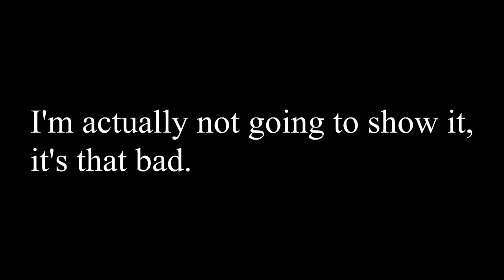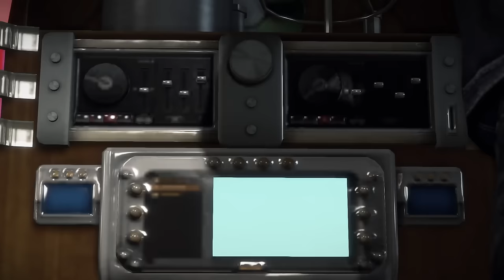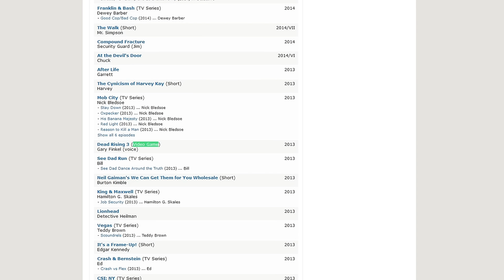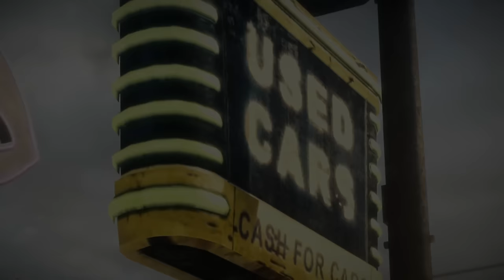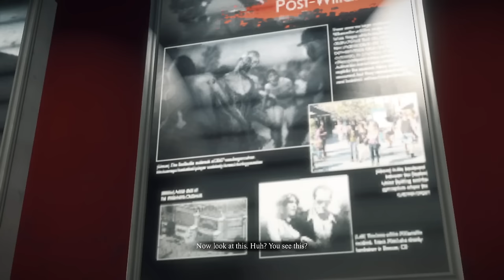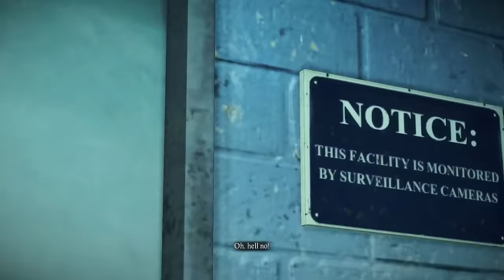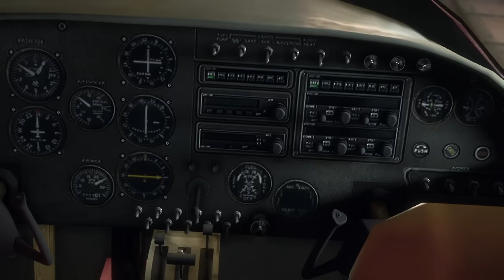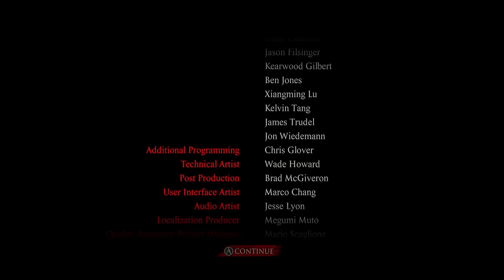Dead Rising 3 is Terrible - A Critique and Story Deconstruction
Dead Rising 3 sucks. Sorry, but there's barely any positivity here, other than the praise of Gary's voice actor.

Even though this is 2 hours long, I still thought of some things while editing that didn't make it into the video. The game is centered around fixing the plane, which requires very specific parts, but any other vehicle Nick can mix and mash with no problem? Pardon me? Steam roller on a motorcycle coming right up, airplane part? Hang on a sec, let me find a letter and make you chase down specific parts in a collector's mansion yard. Ridiculous.

In terms of the story itself, you could easily go in depth with the government surveillance themes with the zombrex chips and cameras, but the only time it's worth delving that deep into a piece of media is if it has a competent basic foundation. The story can't figure out how to tie its shoes, I'm not going to test it on tying complex knots.

0:00:00 intro
0:01:29 PC/Technical Issues
0:02:47 World Design
0:09:34 Quest Design
0:10:43 Tragic Endings
0:12:27 Driving
0:15:16 Weapons and Combos
0:19:05 Combat/Movement
0:22:05 Survivors
0:30:07 Tone, why so serious?
0:35:54 RPG Leveling
0:37:40 Other annoyances
0:40:37 Seven Deadly Psyhopaths
0:52:20 Story (mild spoilers)
1:15:13 Story (heavy spoilers)
2:01:28 Outro

DeadRising DeadRising3 DeadRisingReview